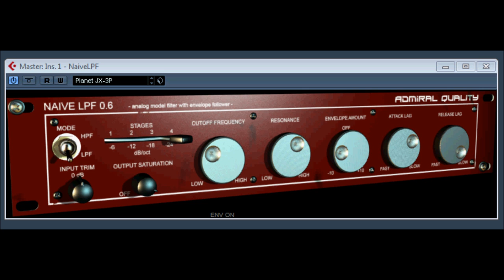Naive LPF by Admiral Quality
NaiveLPF by Admiral Quality
Naive LPF is a resonant low/high-pass filter plug-in VST effect for Windows with a very convincing, classic sound. Naive LPF features a separate envelope follower for each of 6 channels and full automation, MIDI CC and even joystick control of all parameters.